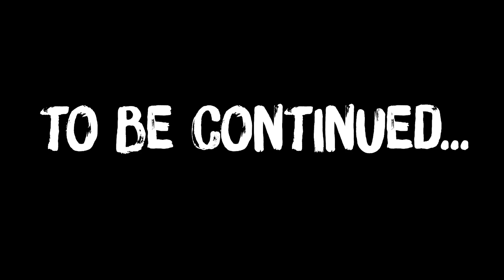MINECRAFT KÝ SINH TRÙNG SIÊU KHÓ TẬP 14: PHÁT HIỆN TÒA THÀNH THỨ HAI...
►Nếu các bạn thấy thích video đừng quên để lại 1 like và 1 bình luận nhé !!
►Và đừng quên click 🔔 nhé!!